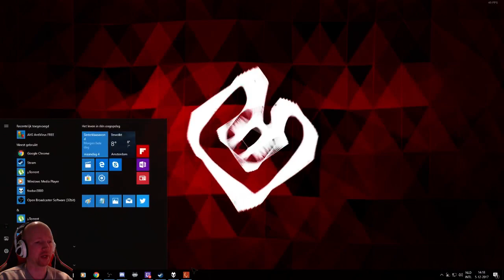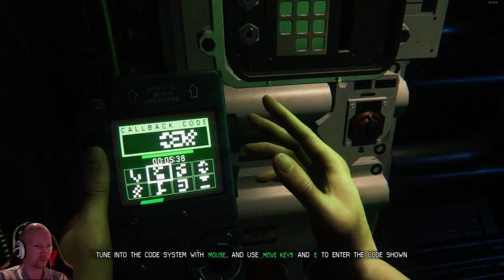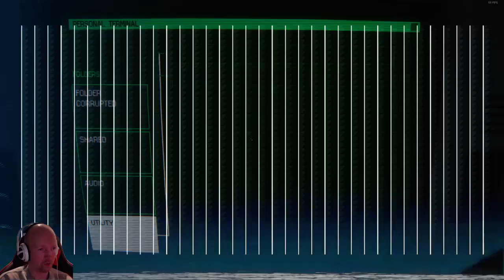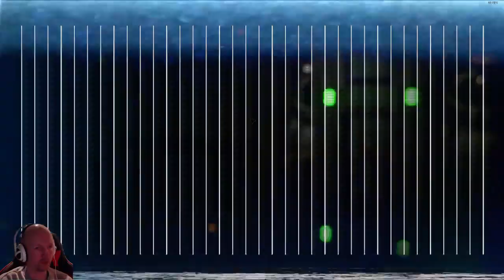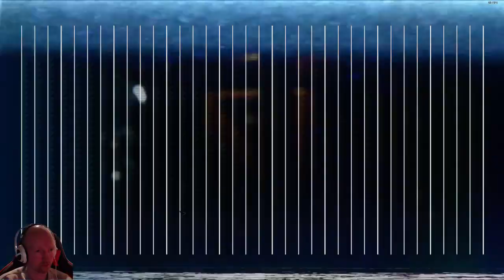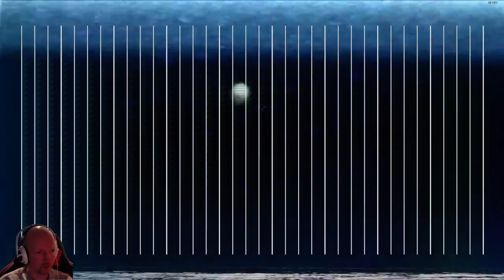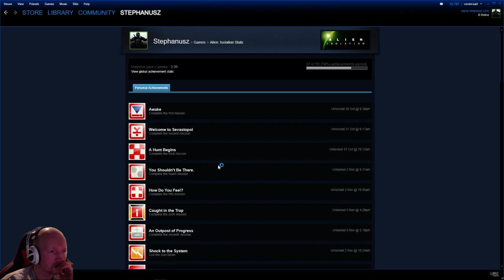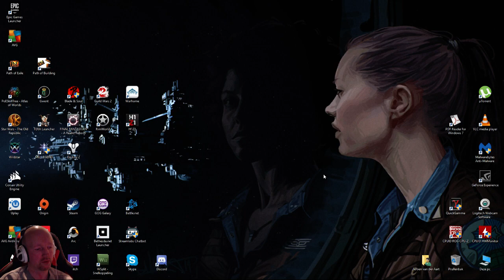Ripley Junior's Sevastopol Adventures 9